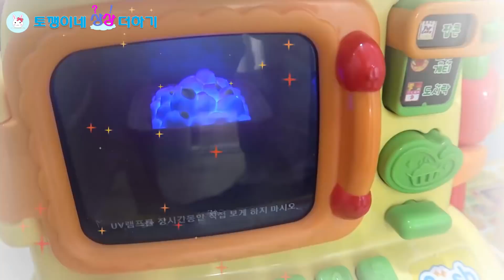콩순이 편의점에서 누나가 좋아하는 음식 찾기! (feat.뽀로로짜장면)ㅣ토깽이네상상더하기RabbitPlus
♥ [토깽이네상상더하기RabbitPlus] 어떤 채널일까요?
토깽이네상상더하기 채널은 토깽이네상상놀이터의 주인공 나린이와
다린이가 꾸미는 재미있는 상상이야기 채널로 장난감과 다양한 소재로 여러분들에게 즐거움을 주는 채널입니다^^